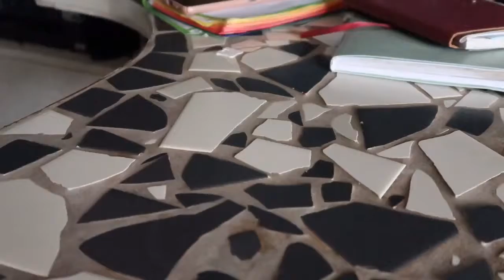This is how I Make Scrumble egg | Vlog 1 : Breakfast